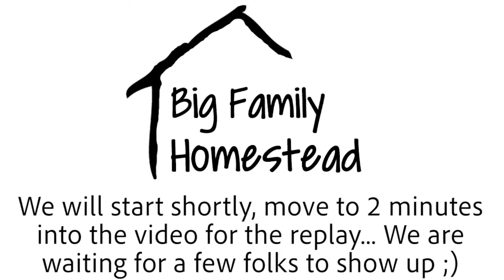Back to Basics in HOMESTEADING